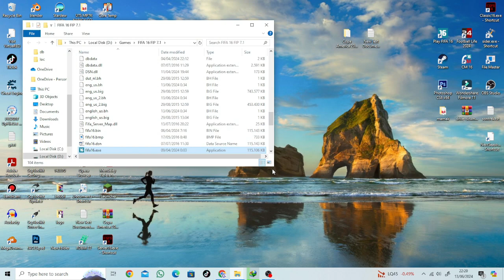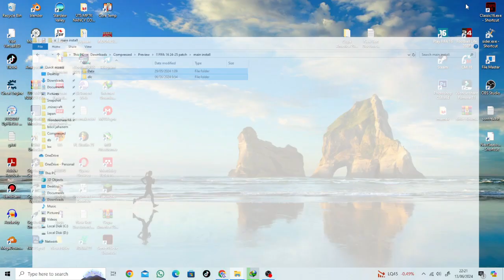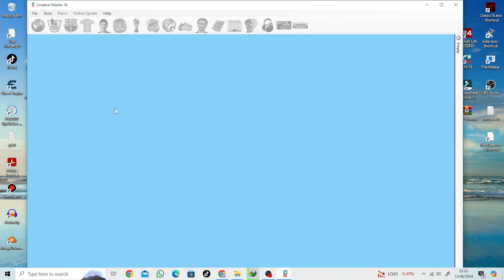FIFA 16 PC FIP 7.1 - UPDATE KITS & TRANSFER SEASON 24/25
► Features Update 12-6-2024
Updated Kits 2024/2025 (more than 40 kits update)
Updated Uefa Champions League Structure
Updated Transfer

► Notes
Please Watch THe Tutorial Carefully or you can follow the instruction on README.txt (more credible)
Only For FIP 7.1 UEFA C
Size 90mb

► Credits : Scouser, JochemLFC2, Zoran Milenkovic, Ajax1995, Grhaer9

► Music Credits

► Timestamp
00:00 - 05:26 Preview
05:26 - 07:30 How To Install